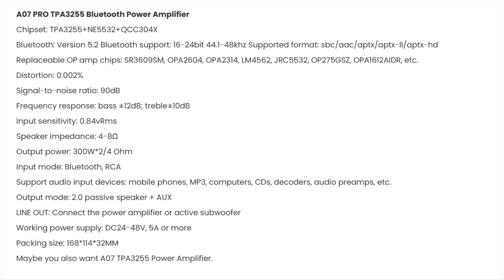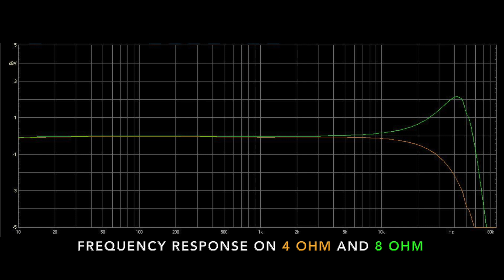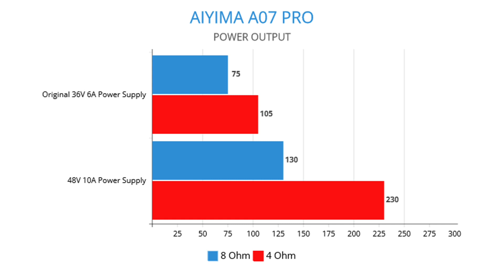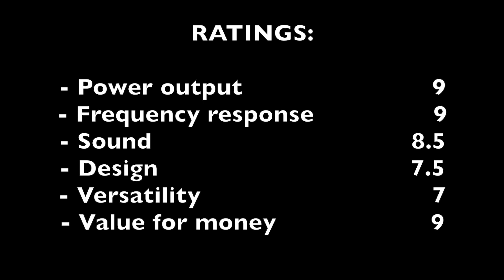AIYIMA A07 PRO (Review & Measurements)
Link Amazon AIYIMA A07 PRO

Link Amazon AIYIMA A07